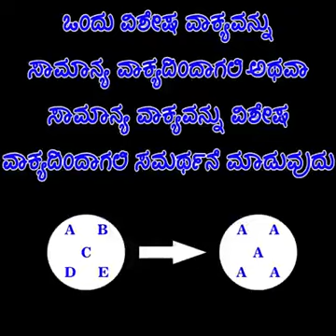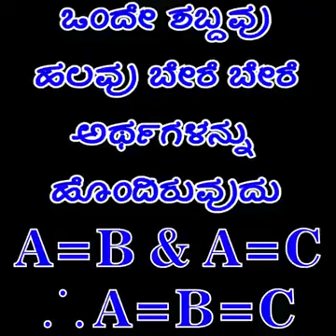ಅಲಂಕಾರಗಳು ಕನ್ನಡ ಚಿತ್ರಗೀತೆಗಳಲ್ಲಿ